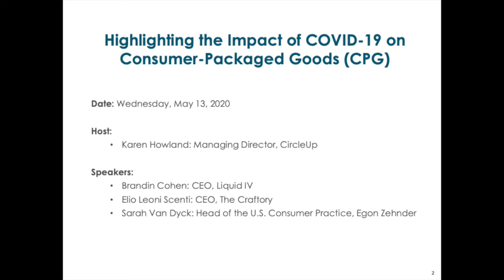Highlighting the Impact of COVID-19 on Consumer-Packaged Goods (CPG)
Host: Karen Howland: Managing Director, CircleUp
Speakers:
Brandin Cohen: CEO, Liquid IV
Elio Leoni Scenti: CEO, The Craftory
Sarah Van Dyck: Head of the U.S. Consumer Practice, Egon Zehnder